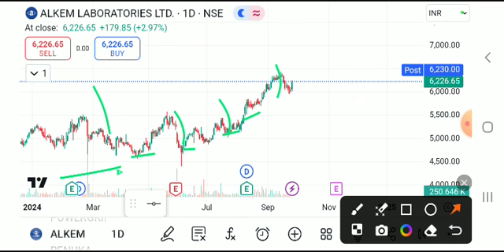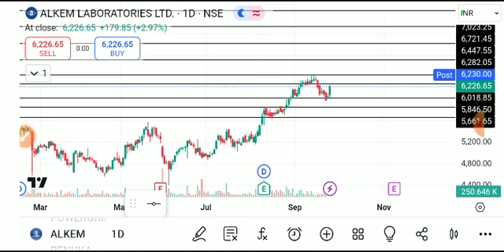alkem laboratories ltd share latest news, alkem lab share analysis, alkem laboratories share